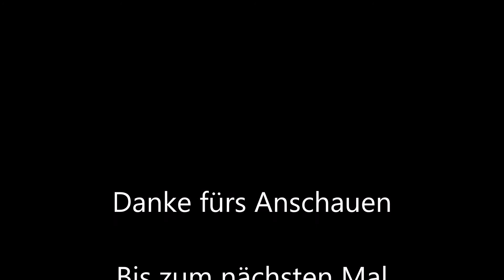195 Herzförmige Schachteln - Werde ich dieses Jahr auf der großen Liebesrakete wegfliegen? - Opening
Das mittlerweile achte Addon zum Online-Rollenspiel World of Warcraft. Entwickler und Publisher ist Blizzard Entertainment